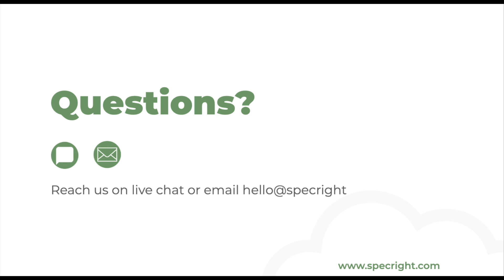Industry Perspective: Food & Beverage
The food & beverage industry is undergoing tremendous change and the need to respond to consumer and regulatory trends is more important than ever. Hear how Specright is helping food & beverage companies focus more on their products by standardizing data and processes with Specright.